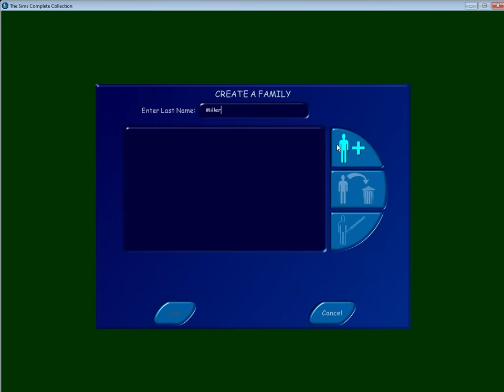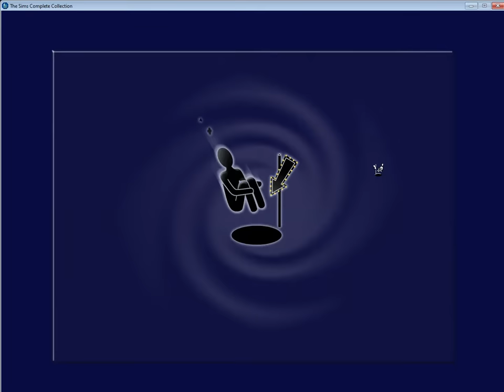The Sims 1 - long gameplay #1 (no commentary)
Unfortunately I've lost my saves, also tried to recreate previous house. Anyways hope you enjoy it!